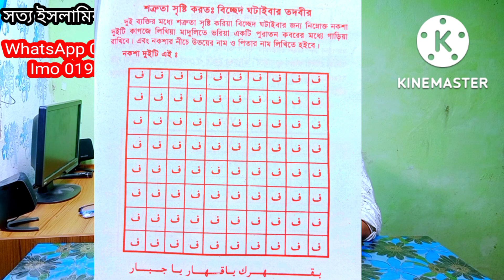বিচ্চেদ ঘটানোর সেরা তদবীর //True islamic amol 2022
🔴 রূহানী তদবির 🔴 আমার সাথে যোগাযোগ করবেন। কল করবেন 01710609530 Whatsapp Imo মেসেজ 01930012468 🟡জীনের আছর, যাদুটোনা, বাণ, চালান, বিবাহ বন্ধ থাকা, চাকুরী, ব্যবসা ইত্যাদিতে শত্রুর শত্রুতা, স্বামী-স্ত্রীর অমিল, পরকীয়া সমস্যা, সংসারে বদ জীনের প্রভাবে অশান্তি লেগে থাকা, কোন রোগ না থাকা সত্বেও মা বোনদের বাচ্চা না হওয়া, ছেলে মেয়েদের পড়াশোনায় অমনযোগী থাকা এবং স্মরণ শক্তি কমে যাওয়া, ইবাদাত বন্দেগীতে মন না বসা, নামাজের প্রতি অমনযোগী থাকা, সময় মত বিবাহ না হওয়া, মহিলা বা পূরুষের খিটখিটে মেজাজের কারনে ঝগড়া লেগে থাকা, স্বামী- স্ত্রীর ভালোবাসা না থাকা, সংসারের আয় উন্নতি কমে যাওয়া, বিভিন্ন ডাক্তার দেখিয়ে ঔষধ খাওয়ার পরও রোগমুক্তি না হওয়া, জীনের প্রভাব বা যাদুর প্রভাবে শরীরে, মাথায়, কোমরে প্রচন্ড ব্যথা থাকা, রাত্রে ঘুম না আসা এবং ঘুমালেই দূঃস্বপ্ন দেখা ইত্যাদি যাবতীয় রূহানী সমস্যার জন্য ক্বোরআন, সূন্নাহ মোতাবেক অনলাইনে আধ্যাত্মিক তদবির দেওয়া হয়। 🔴  আপনার শরীরে যাদু, বান, চালান  বা কুফুরী দ্বারা ক্ষতি অথবা জিনের সমস্যা আছে কিনা তা- "রূহানী হাজিরা" করে সঠিক জবাব জানানো হয়। ______(মোঃ) ইমরান আহমদ______ রূহানী তদবির ও আধ্যাত্মিক চিকিৎসা অনলাইন (সিলেট, বাংলাদেশ) 🔴 For True islamic amol of this problems bellow👇 • BLACK MAGIC, WITH CRAFT OR BAD LUCK  • IF YOU FOLLOW PREY TO EVIL EYE.  • IF YOU EXPERIENCE JINN ARE AROUND YOU.  • PROBLEMS, MISUNDERSTANDING IN MARRIAGES.  • RELATIONSHIP PROBLEMS  • FAMILY TROUBLES  • EXAM OR WORK EMBARRASSMENT COURT CASE, PROBLEM WITH LAND OR PROPERTY  • KALA JADU - BLACK MAGIC  • EVIL EYE  • MARRIAGE & FAMILY ISSUES  • FERTILITY PROBLEMS  • ABNORMAL BEHAVIOUR IN ADULTS & CHILDREN  • PARANORMAL ACTIVITY IN ENVIRONMENT  • WORK & BUSINESS RELATED ISSUES  • HEALTH RELATED ISSUES –  • FREQUENT HEADACHES,  • ON & OFF PAIN THROUGHOUT BODY  • BODY FEELS HEAVY- HEAD & SHOULDERS IN PARTICULAR  • DISTURBED SLEEP- NO SLEEP  • SEEING & HEARING UNUSUAL THINGS  • DEPRESSION & STRESS. ALL ISSUES 100% QURA'NIC & SPIRITUAL TREATMENT